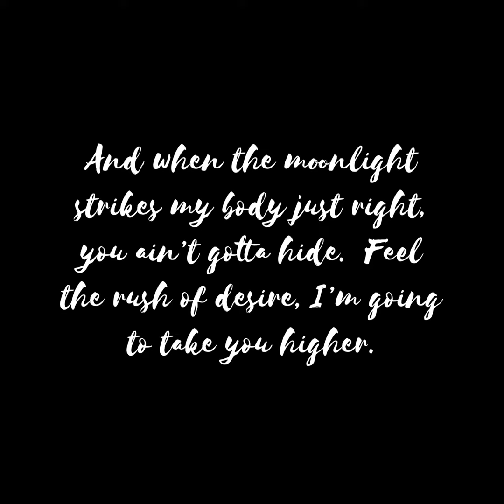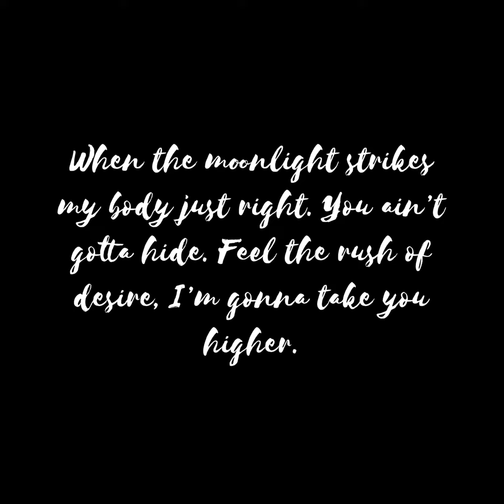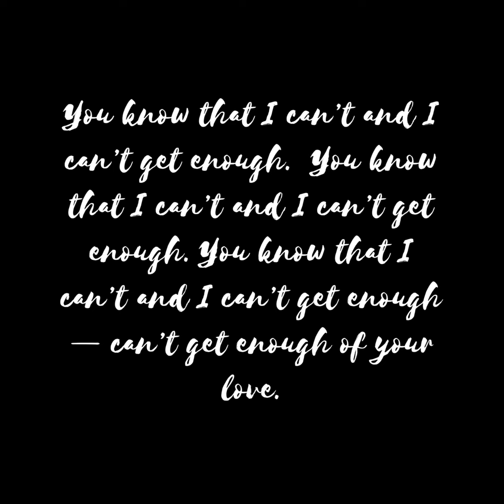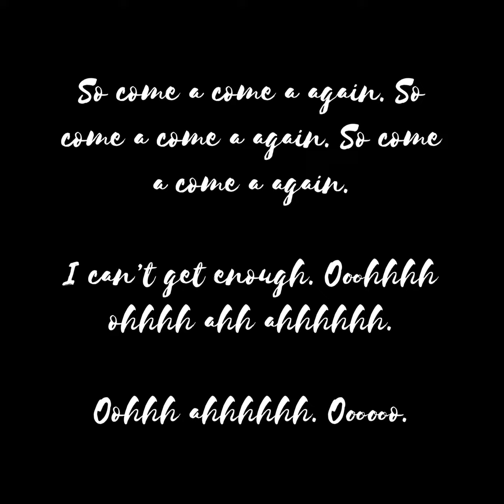Can’t Get Enough - Elizabeth Kahn (Karaoke Version)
Please singalong with me to “Can’t Get Enough!” I hope this song brings you to a lovely dreamland of emotions!

Apple Music/iTunes Link: COMING SOON!

This is a song about love, hope, and happiness. That is something that we all seek in life and want to embody for others! Please be swept off your feet with this sultry song of sensual love.